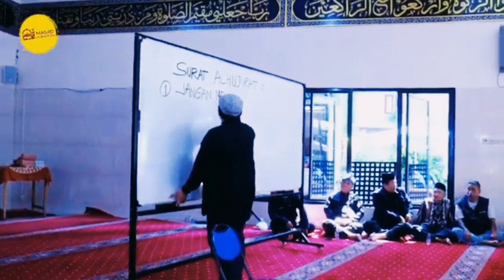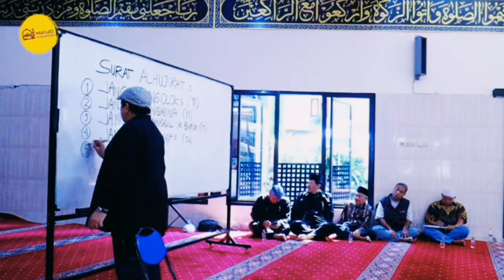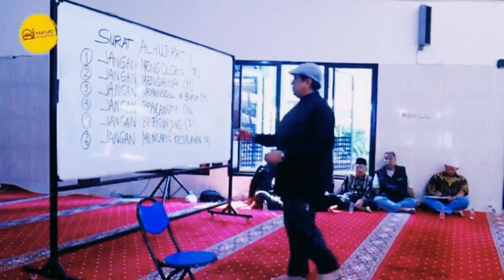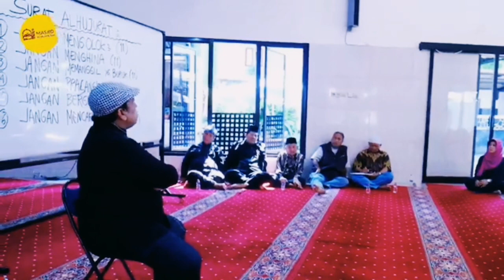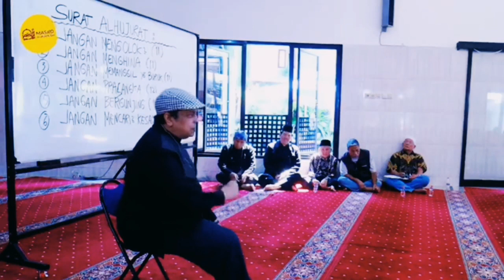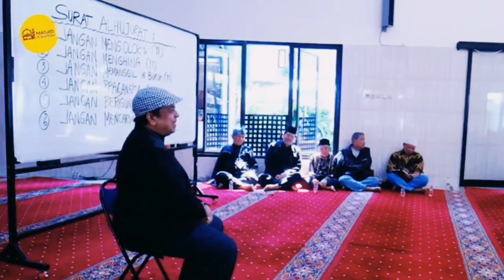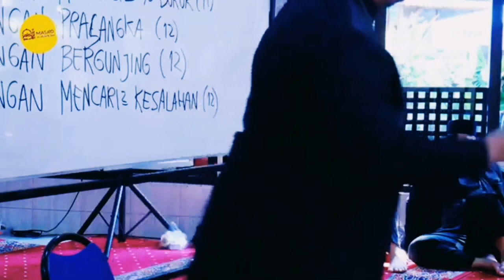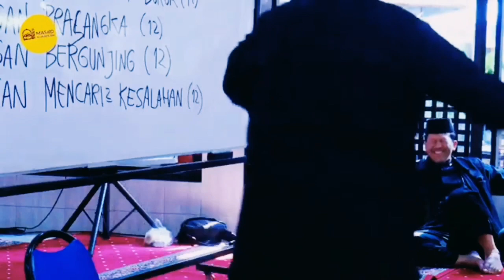NGAJI YOK !!! BABE HAIKAL - MUSLIMAH TONGGAK PERADABAN UMAT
Pada hakikatnya wanita memiliki peran yang besar dalam peradaban bangsa, bahkan wanita dikatakan sebagai tonggak peradaban, karena wanita bisa merubah suatu peradaban hanya dengan tangannya, dan dikatakan bahwasannya bangsa yang besar dapat ditentukan dengan moral perempuan pada zamannya.

Mengingat peranan seorang wanita yang sangat penting inilah, seorang muslimah dituntut untuk berwawasan luas dan memiliki keterampilan yang mumpuni.

Aktifkan juga lonceng notifikasinya agar tidak ketinggalan video inspiratif dan kajian menarik lainnya.

*Tidak diperkenankan menggunakan dan meng-upload ulang konten atau video kami untuk kepentingan komersil dan monetisasi.

Raih keberkahan dengan dukung Yayasan Salim Daumi melalui sedekah terbaikmu di

💳 Nomor Rekening :
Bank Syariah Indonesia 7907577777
a/n Yayasan Salim Daumi

☎ Konfirmasi dan Informasi bisa langsung menghubungi nomor di bawah ini :

Raih kesempatan untuk ikut Ibadah Umroh dengan Paket Hemat dan Terjangkau Hubungi :

Admin Salmi Halal Tours Umroh dan Haji : 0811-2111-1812

Berapa pun kontribusimu, semoga bisa menghantarkan keberkahan untuk anak negeri ini dan kelak memudahkan kita semua.